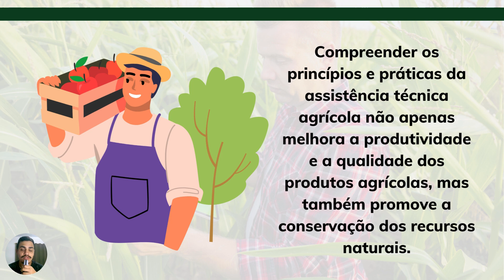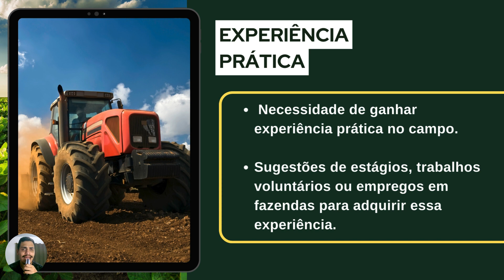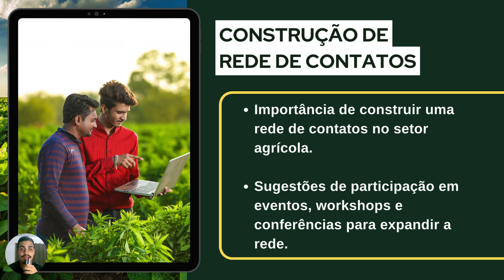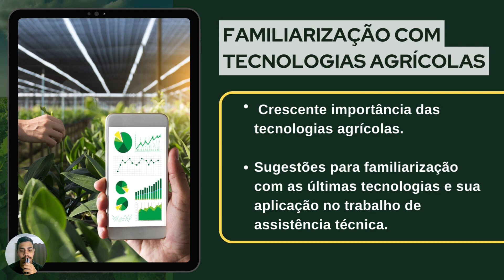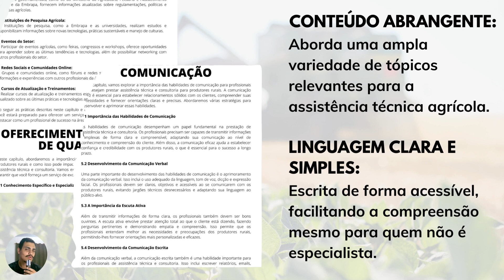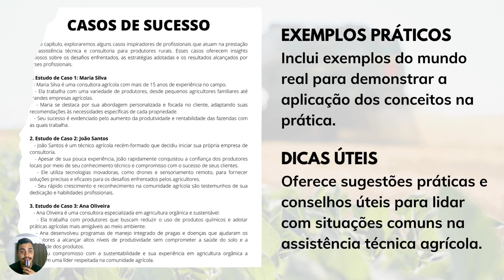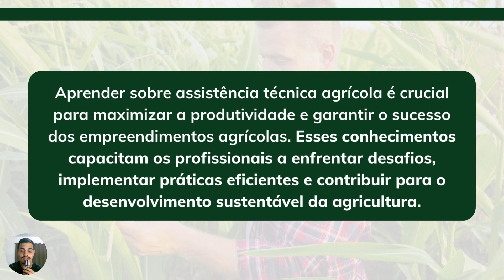APOSTILA | Assistência técnica e Consultoria agrícola